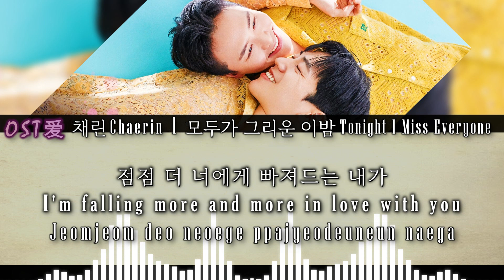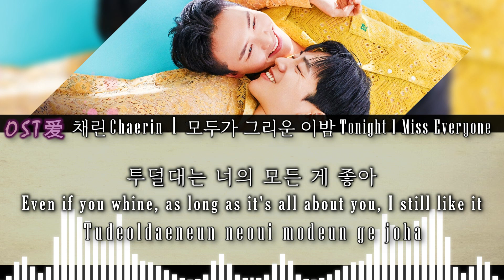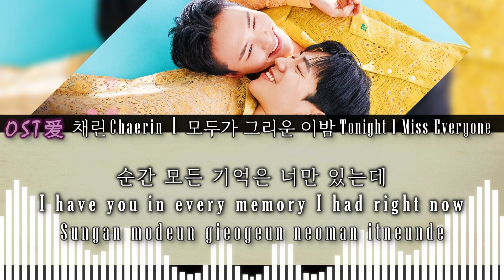채린 Chaerin [원츄 1CHU ] - 모두가 그리운 이밤 Tonight I Miss Everyone : 수업중입니다 2 l Love Class 2 OST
ALL RIGHTS ADMINISTERED by Collab Asia Music on behalf of Warner Music Group
⚠️ I PROMOTE ONLY the DRAMA, ARTIST, ACTOR and SONG on my VIDEOS.

Drama : 수업중입니다2 l Love Class 2
Actors :
• Jeon Min Wook "J-Min" 전민욱 (Lee Hyun)

SYNOPSIS:

Lee Hyun is a university freshman. He is cheerful, and optimistic, and has never really experienced any form of emotional hurt or heartbreak. His university days start with a bang when he sees and immediately falls for Kim An, a young tutor in the same department where Lee Hyun is studying. Lee Hyun starts following Kim An around like a puppy, pestering the cold and aloof young tutor with questions.

Meanwhile, Joo Hyuk is a student who is returning to campus after a break. He meets and has a fling with a man named Sung Min after they meet by chance, but the latter vanishes without a trace the morning after. Joo Hyuk is shocked to later discover that Sung Min is actually his new class’s teaching assistant. And fellow student Min Woo is also stuck in a confusing romantic situation: He has a secret crush on his unemployed best friend Ma Roo. Will Cupid help sort out the love chaos as these six young men strive for academic – and romantic – success?

[ 수업중입니다 2 l Love Class 2 ]
[ 원츄 1CHU - 모두가 그리운 이밤 Tonight I Miss Everyone ]